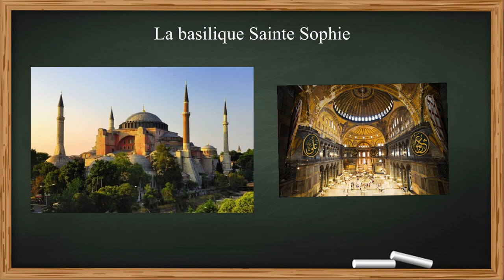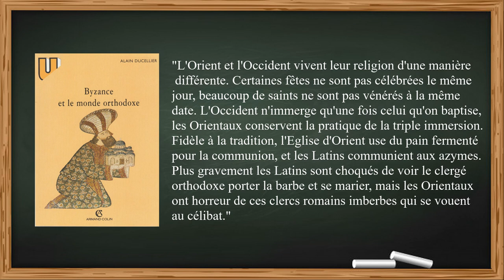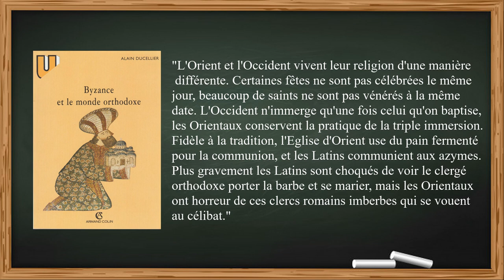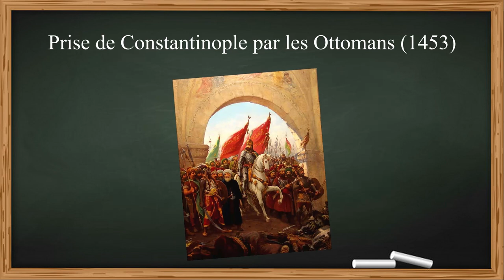📚 L'EMPIRE BYZANTIN 📚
Dans ce mini-cours, nous voyons rapidement comment se forme, se caractérise et évolue l'Empire byzantin...

SOURCES :
- Michel KAPLAN, Pourquoi Byzance ? : Un Empire de onze siècles, Gallimard, coll. « Folio Histoire », 2016.
- Jean-Pierre ARRIGNON, Byzance, Économie et société VII e- XII e s., Paris, Ellipses, coll. « Le monde : une histoire », 2007.
- Georges TATE, Justinien, L'épopée de l'Empire romain d'Orient, Fayard, 2004.
- Alain DUCELLIER, Byzance et le monde orthodoxe, Armand Colin, 1986.
- Manuel Histoire-Géographie 5ème, Hatier, 2016.
- Manuel Histoire-Géographie 5ème, Lelivrescolaire.fr, 2016.

Merci à vous et à bientôt pour un nouveau jour d'Histoire ! ;)